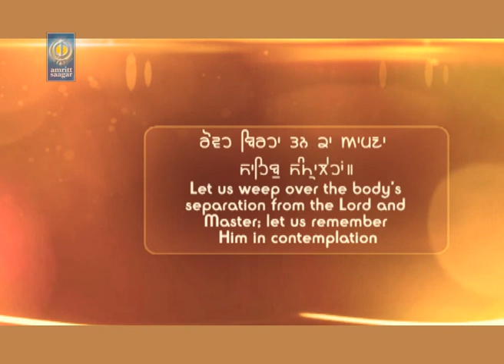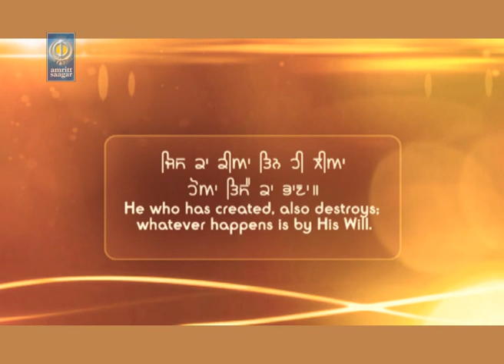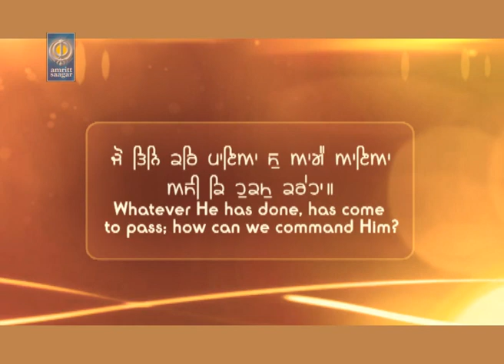Asan Bhi Othey Jana | Bhai Jaskaran Singh Patiala Wale | Amritt Saagar | Best Shabad Kirtan Gurbani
For Latest Shabad Kirtan , Shabad Gurbani , Shabad Gurbani Kirtan

Ragi - Bhai Jaskaran Singh Ji Patiala Wale

Album - Asan Bhi Othey Jaana